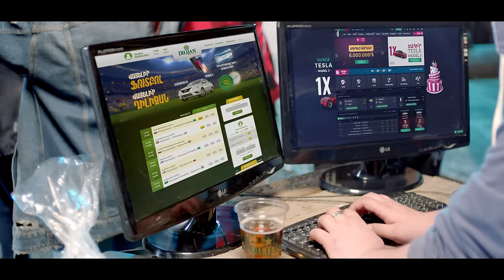NAREK METS HAYQ - METS KHAGH feat. IVETA MUKUCHYAN / ROLAND GASPARYAN / HAYK KAROYI KARAPETYAN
Album Storagrutyun by Narek Mets Hayq available on all digital stores.

DOWNLOAD LINKS

Artists : Narek Mets Hayq , Iveta Mukuchyan , Roland Gasparyan , Hayk Karoyi Karapetyan
Music Producer : Feliks Petrosyan (PlayBack Beats)
Lyrics : Narek Mets Hayq , Iveta Mukuchyan , Roland Gasparyan
Mixing & Mastering : E-Man Studio

Director : Samuel D.
DOP : Artur Ustyan
Executive Producer :  Persona Grata Group / PersonaJe Films

Official Pages